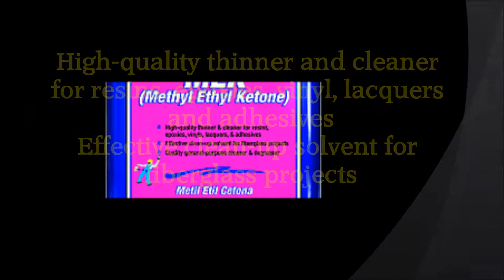Methyl Ethyl Ketone CROWN CR.MK.M.41 1G MEK 023857726114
CROWN CR.MK.M.41 1G MEK - Methyl Ethyl Ketone CROWN | Top Selling Products at Discounted Prices | Cleaner Up Products